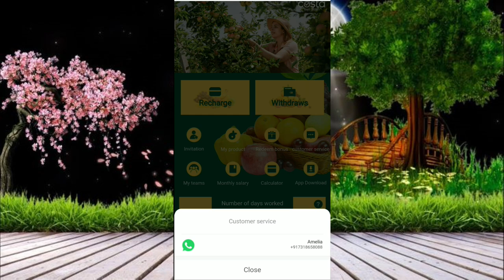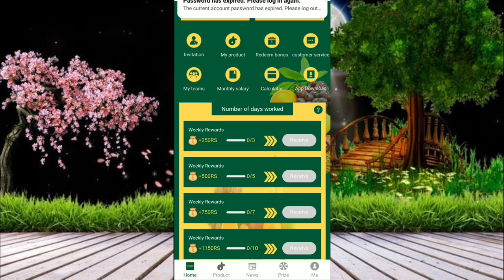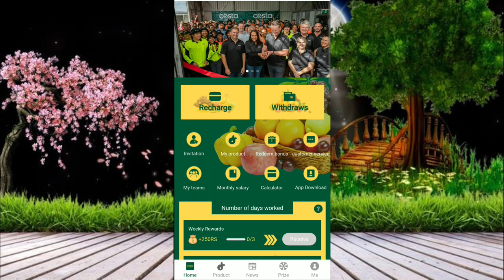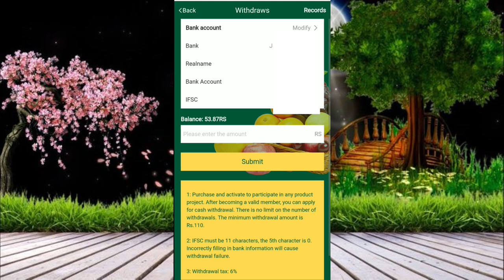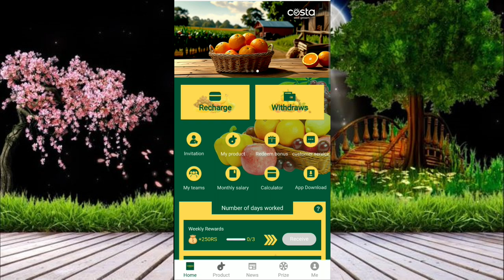Costa New Long Term Earning App | Real Or Fake | Costa Withdrawal Proof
Registration link 🔗
Join My Whatsapp And Telegram Group Pin In Comment 🔗 👇👇👇👇👇